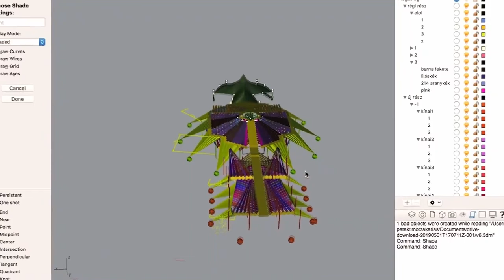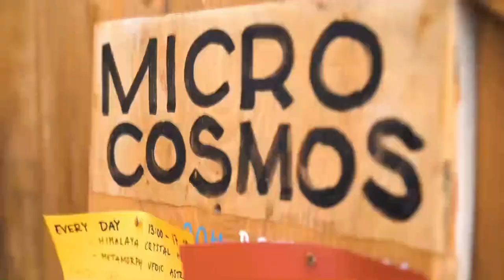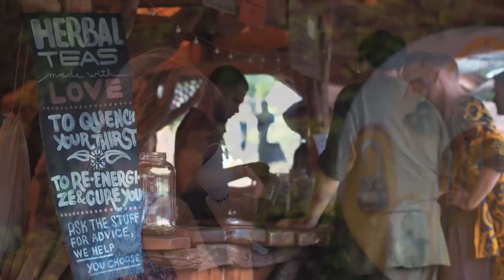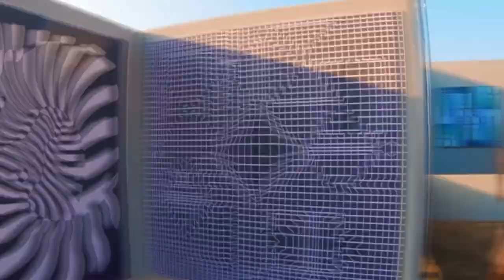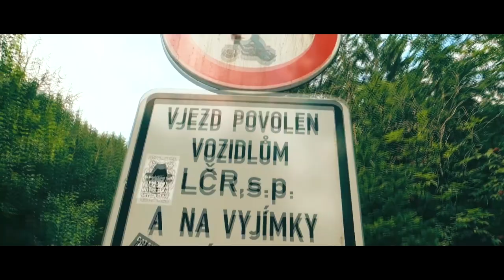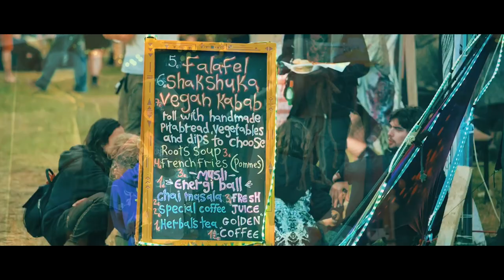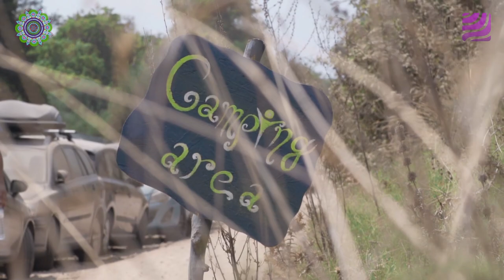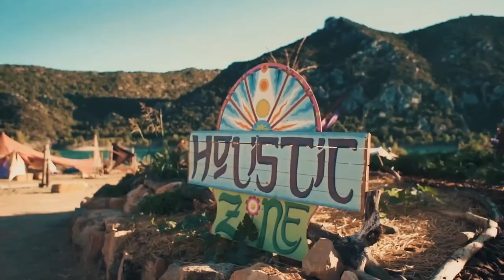PSYCHEDELIC TRANCE MIX - The Best Of 2020 Yearmix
Hi everyone! 2020 was a terrible year, we all know that, but it has left us some great tunes, so I hope you can enjoy this yearmix and escape from reality for a little while =) As always, thank you for listening!

TRACKLIST:
0:00 1. Static Movement - Melancholy
5:53 2. Metronome & Shinouda - Liquid Rhapsody
10:45 3. Cosmic Flow - Reresurrection (Flowjob Remix)
14:53 4. Static Movement - Sol (Vertex Remix)
19:04 5. Morten Granau - San Pedro
24:45 6. Neelix - Words
28:38 7. Ritmo & Gaudium - Golden Cage
35:15 8. Phaxe & Querox - Bloom
38:53 9. Neelix & Durs - The Day We Met
43:16 10. Liquid Soul & Off Limits - Grow & Glow
48:07 11. Astrix - Beyond the Senses (Bliss Remix)
54:37 12. Protonica - Exoplanet (Kalki Remix)
59:32 13. Praying Mantis - Born & Raised
1:05:35 14. Talamasca - Lady Sweet Dream
1:09:02 15. Symphonix - Threshold To Eternity
1:12:22 16. Headroom - Hang Ups and Downs
1:17:53 17. Indra - Adya
1:21:16 18. Conwerter & E-Mov - Defying Physics
1:26:06 19. Kalki - Aura
1:30:37 20. Osher - Twisted Colors
1:35:42 21. Mad Maxx & Mekkanikka - The Egg
1:41:41 22. Astrix & Rising Dust - Universo
1:47:17 23. Ritmo - Follow Me (Asgard Remix)
1:52:23 24. Talamasca - The Experiment
1:56:57 25. Alpha Portal & Ajja - The Other Side (Volcano on Mars Remix)
2:02:09 26. Burn in Noise vs Altruism - Boom
2:05:59 27. GMS & Stryker - Music & Drugs
2:10:58 28. Outsiders & Menog - Who Created You?
2:15:36 29. D-Maniac & Painkiller - Voices In Your Head
2:20:34 30. Astral Projection - People Can Fly (Outsiders Remix)
2:25:22 31. Mad Tribe - Alien Hoax (GMS Remix)
2:30:08 32. Infected Mushroom & Bliss - Ani Mevushal

VIDEOS (in chronological order):

- Flow Festival 2019 - Official After Movie
- ORIGIN Festival 2020 Aftermovie
- Waldfrieden Hai in den Mai 2019 (official)
- Psychedelic Experience Festival 2019 Official Aftermovie
- Noisily 2019 Aftermovie
- OZORA Festival 2019 (Official Video)
- INSOMNIA Festival 2019 - Official After Video
- Masters of Puppets Festival 2019 (Official Aftermovie) by @triphotosdigital
- HillTop Festival 2020 Official After Movie
- The Experience Festival 2018-19
- Free Earth Festival 2018 Aftermovie (Greece)
- Connection Festival 2017 Aftermovie
- HADRA TRANCE FESTIVAL 2019 OFFICIAL AFTERMOVIE 1
- BOOM festival walk 2018 - Portugal   Festival walking - marche à pied - caminando
- SHANKRA FESTIVAL 2019 - AFTER MOVIE - By Ofelia Shoot
- Own Spirit Festival 2019 Aftermovie